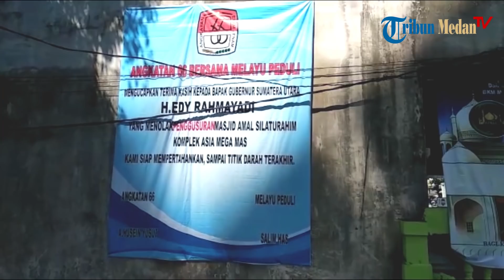Puluhan Orang Serang Masjid Amal Silaturrahim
Laporan wartawan Tribun / Muhammad Anil Rasyid

TRIBUN-MEDAN.com - Telah terjadi penyerangan di Masjid Amal Silaturrahim pada, Selasa (22/10/2019) pukul 23.30 WIB di Jalan Asia, Sukaramai II, Kecamatan Medan Area.

Menurut keterangan saksi mata Anto Robot, ia menjelaskan ke wartawan kronologi kejadian awal mula penyerangan tersebut.

"Orangnya masuk dari depan dan samping. Kami di sini hanya sembilan, sepuluh orang kami di sini. Mereka masuk dan saya ditarik keluar. Saya kenal orang-orangnya mereka warga setempat," ucap Anto Robot, Rabu (23/10/2019).

Anto juga menuturkan, ia beserta warga yang pada saat itu berada di masjid merasa curiga. Karena dari kejauhan ia sudah melihat beberapa orang yang sedang berkumpul, dan mencoba mencari tau.

"Kita checking lagi kesana, memang betul. Datanglah orang itu kemari. Saya mengintip lagi dari seng itu. Sebelum orang itu bergerak. Oh iya memang betul. Pas mereka udah rame disini, saya langsung di tarik, jangan ikut campur ada polisi katanya. Kami bawa polisi. Kalau ada polisi saya mau apa rupanya. Saya bela masjid loh, apa takut saya," ucap Anto. (CR23)